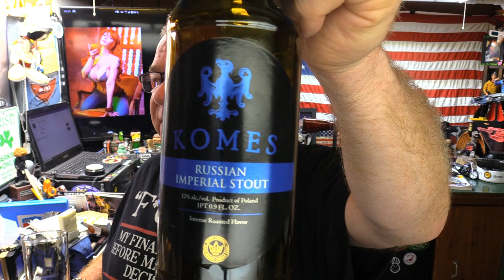Russian Imperial Stout from Komes